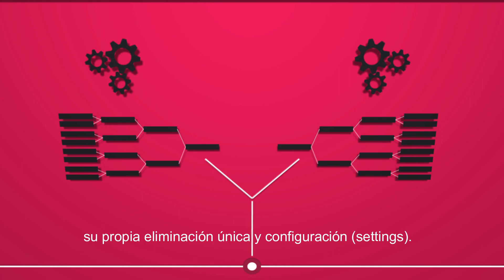Champions League (ECL) - 60.000 $ USD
Torneo que será transmitido en el canal de escape y cuando yo no haga casting en dicho canal lo podréis también ver en mi twitch.

Age of Empires the Conquerors y Rise of the Rajas